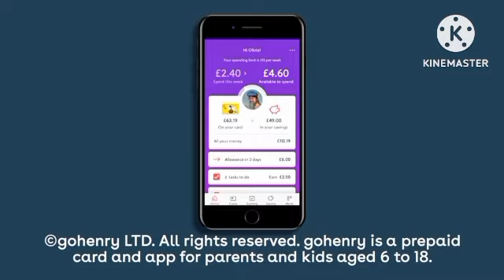Horrid henry s2 e3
date on 19th January 2015